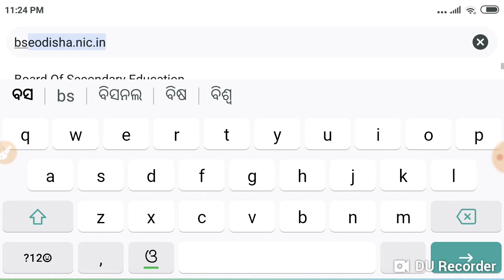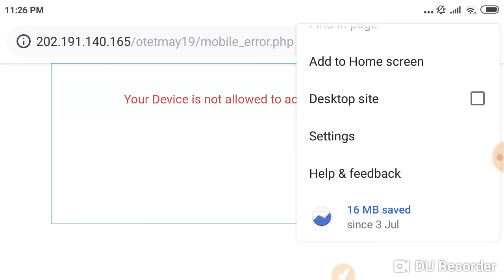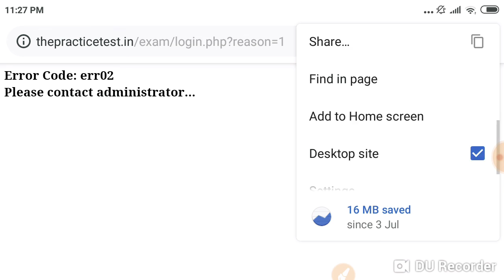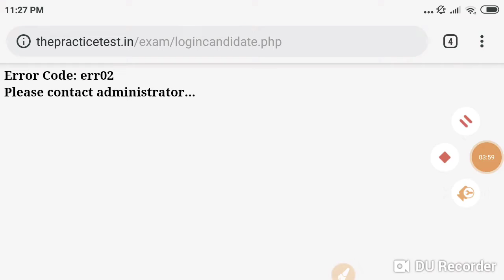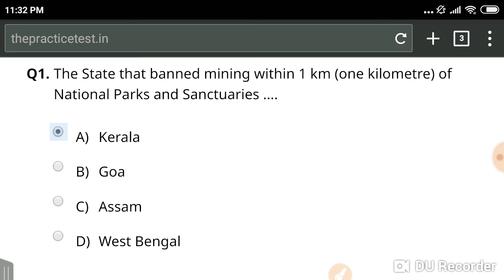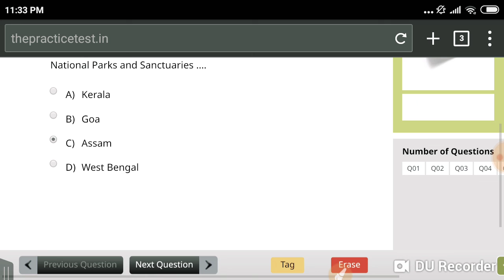OTET MOCK TEST LINK AVAILABLE ON WEBSITE